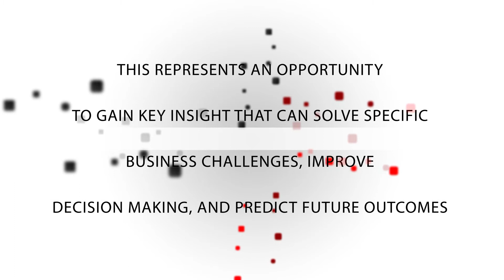(BR studio Debate)Big data, big opportunity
The rise of digital technology now means that organisations are faced with increasing volumes, varieties and velocities of data. -By Damien McCloud, Associate Director, Arup

Business Reporter brings you news, features, opinion and analysis around the critical issues affecting business and management. Here you’ll discover vital information written in clear language and aimed at business leaders who want to see the big picture.